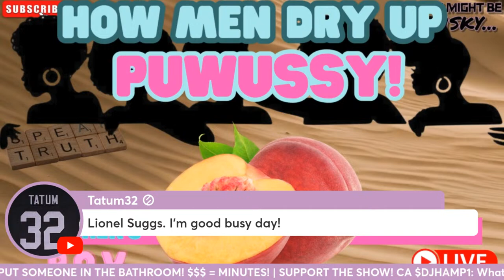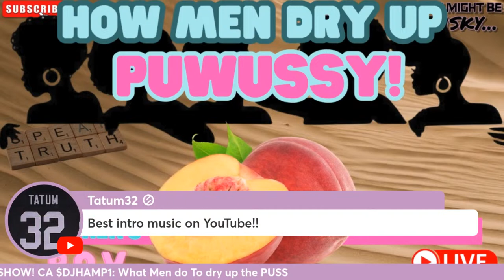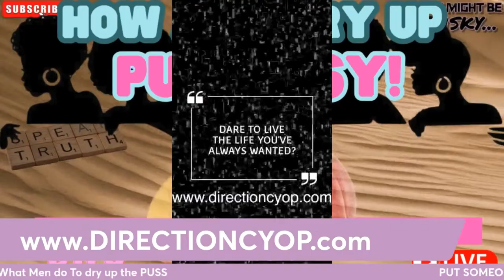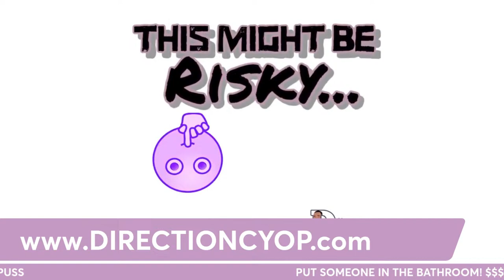How Men Dry Up The PUWUSSY! | TMBR - Women’s POV!